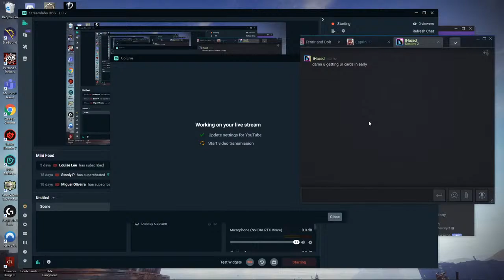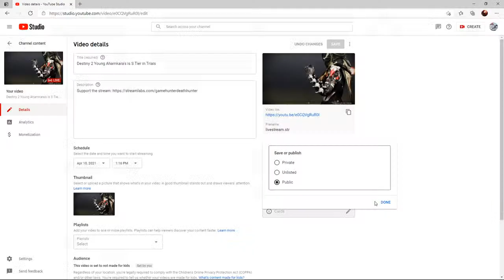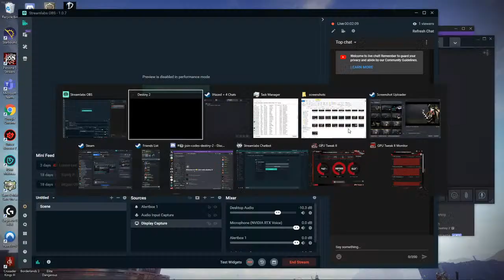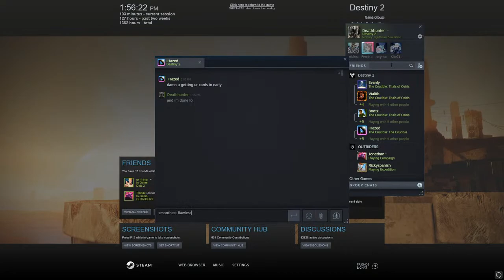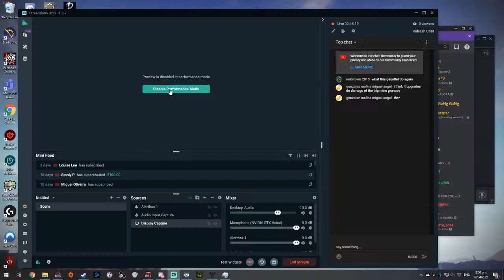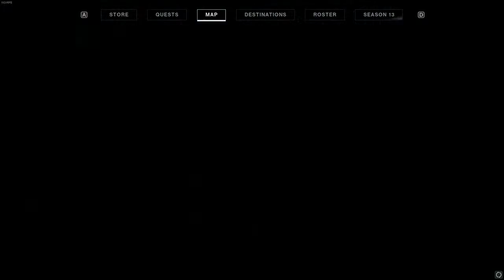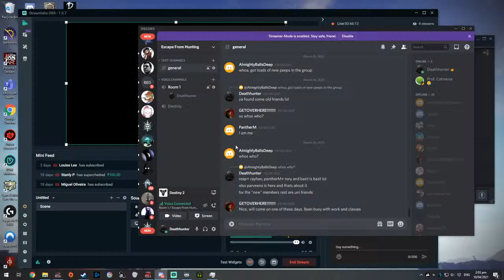Destiny 2 Young Ahamkara's made this trials run smooth as f